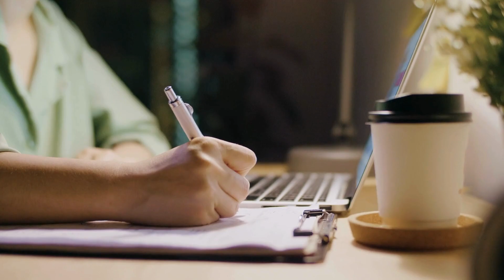Most TOPLESS Women In The World 😍 | Facts About Brazil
Ever heard of nude beaches? You have more than enough in Brazil! Or what do you expect of a country where women often dance topless during carnivals? Brazil is home to a plethora of breathtaking sceneries and stunning, beautiful beaches that allow you the liberty to be nude. Keep watching, I’ll tell you more shortly.

Brazil is well-known for its vibrant culture, breathtaking landscapes, and massive natural wonders. From the Amazon rainforest to the bustling streets of Rio de Janeiro, Brazil is a captivating country full of intriguing tidbits. So, grab your best drink and come with me as we explore fascinating facts about Brazil.